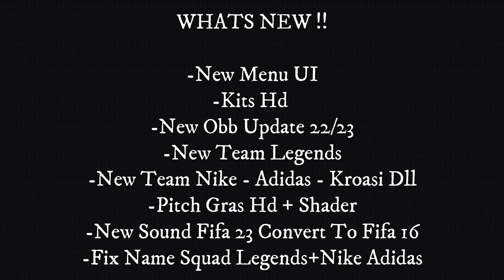FIFA 16 Mobile EPL Update FIFA23 | Classic Xi, Nike, Adidas FIFA16 Mobile Android Tap Tuber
Credits
FATHOR Xr
Ma'rif Id
AF ID
29DX

tap.tuber.yt